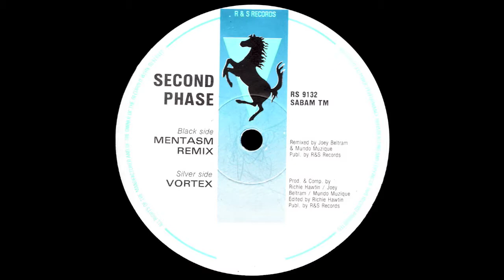Second Phase - Mentasm (Remix) [1991]